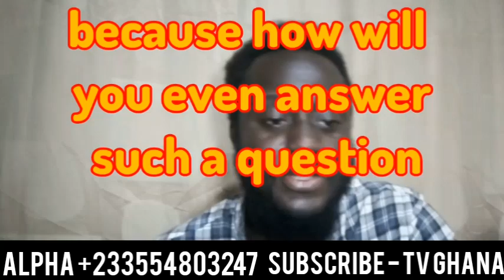Gonja Chief Replies Mahama & NDC's Insult!! After Bawumia Build Mahama Home Town Palace